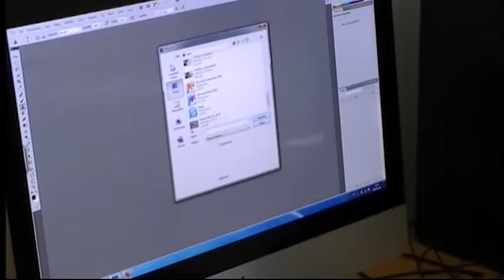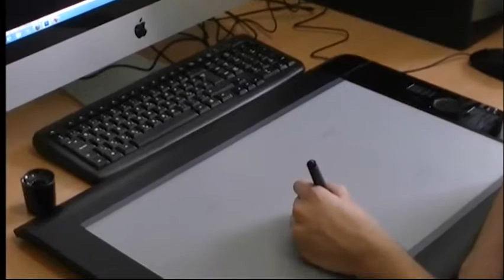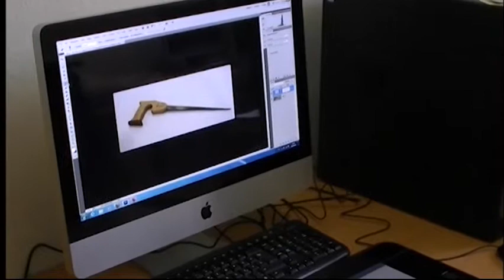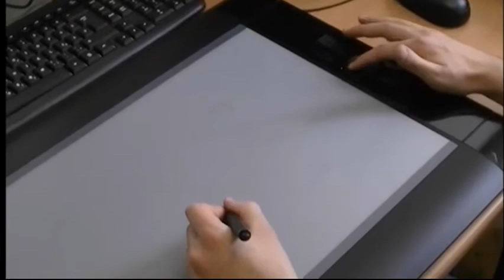Photoshop - Wacom retusálás